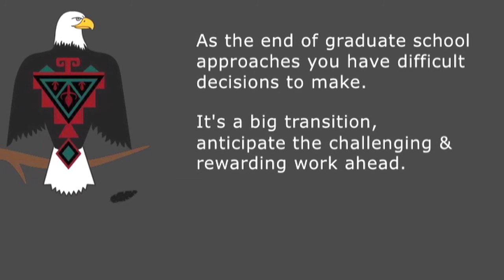Marcelo Sztainberg - After Obtaining Your PhD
Marcelo Sztainberg, a Computer Science Professor, discusses his experience after graduate school. He describes the challenges and rewards that students face in choosing a path after finishing their PhD. This video was taped at SACNAS